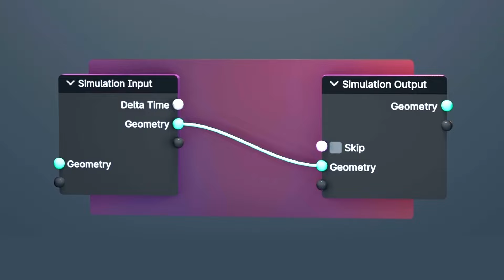so... I made a course🐣 (Intro to Simulation Nodes)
this was a few months in the making. basically the aim of the course is to teach you about how simulation nodes work - but really, this is more so just a background goal - the main thing is we are making a physics engine from SCRATCH - you will absolutely learn a lot in this 4.5 hours monster! it's hosted on CGCookie ;)